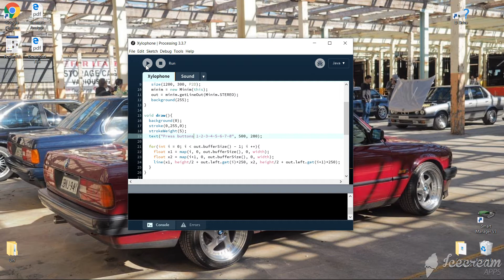Xylophone Audio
Processing audio discussion activity - Interactive Media

12938801